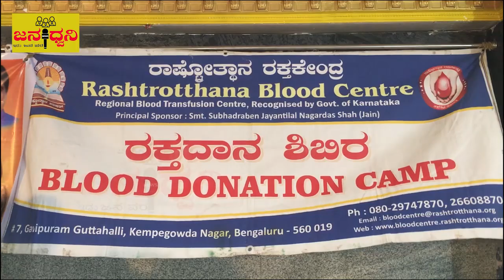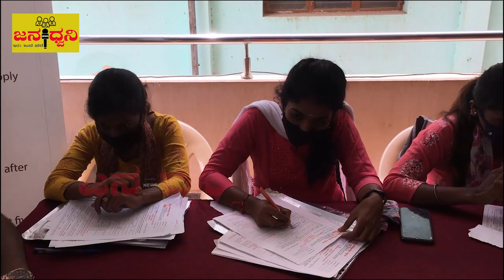ಸ್ವತಂತ್ರ ಹೋರಾಟಗಾರರ ಹಾಗೂ ಹುತಾತ್ಮ ಯೋಧರ ನೆನಪಿನಲ್ಲಿ ರಕ್ತದಾನ ಶಿಬಿರ@Chickballapur|| Jana Dwani